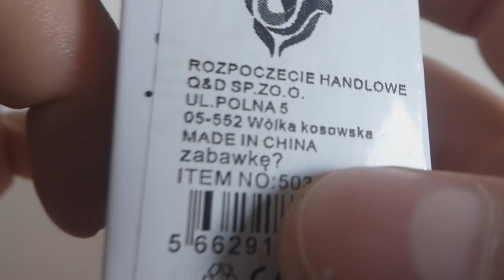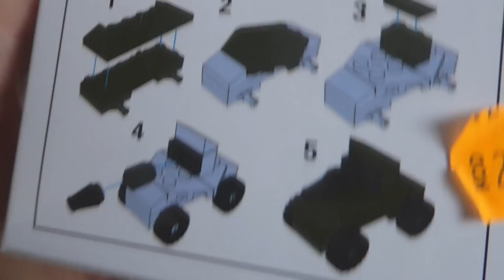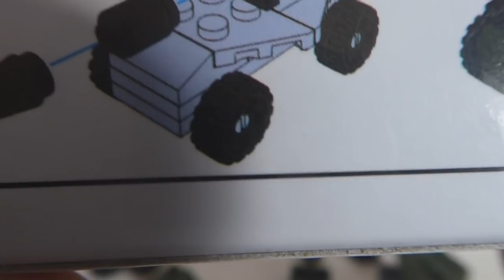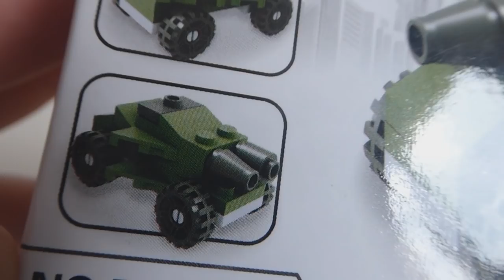Zabawkę ? czyli klocki BOGO za 4 zł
Armia miasta WTF nieprzerwanie rośnie w siłę :D